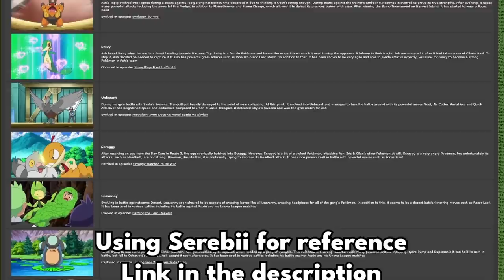Can Ash Beat a Nuzlocke?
Can you beat a Pokemon Brilliant Diamond and Shining Pearl Hardcore Nuzlocke playing as ASH KETCHUM?

ASH Nuzlocke Ruleset:
1st: When a Pokemon faints, it's dead and goes into the box forever
3rd: No items (held items are okay)
4th: Set battle mode
5th: No leveling past the level of the gym leader's ace pokemon until the start of the battle. (For elite 4, the last member's ace pokemon)

0:00 Nuzlocke Begins
1:55 Sponsor
2:56 Nuzlocke Continues